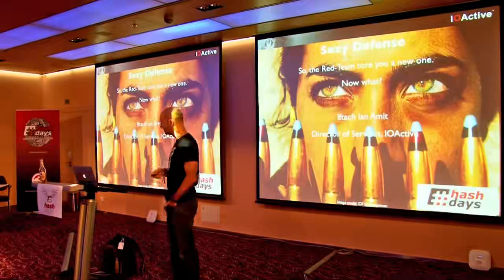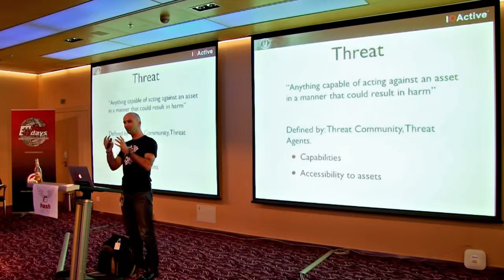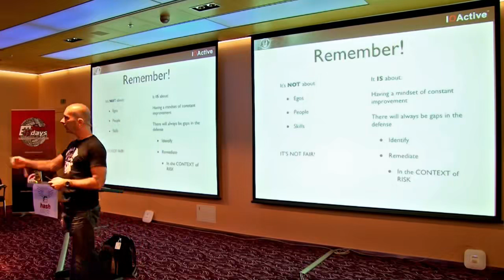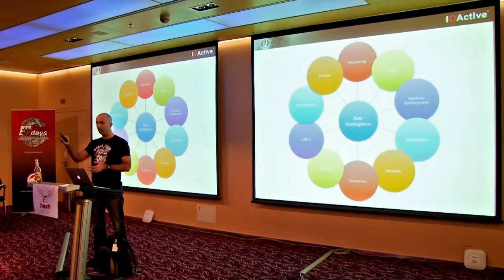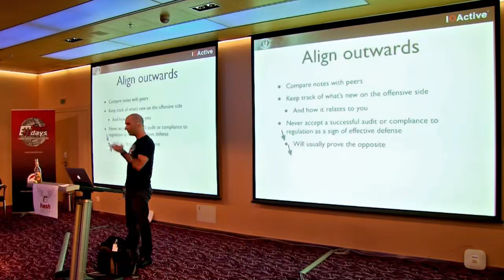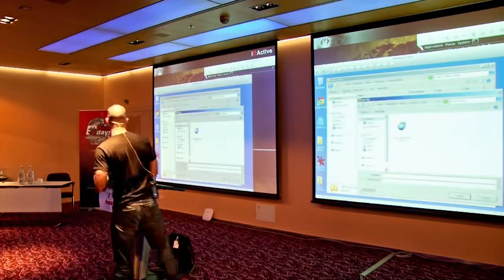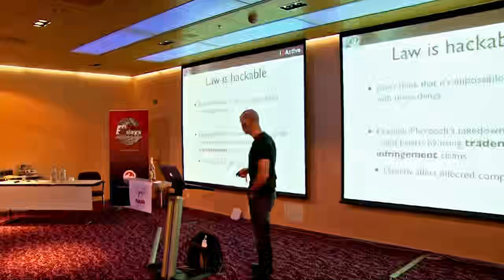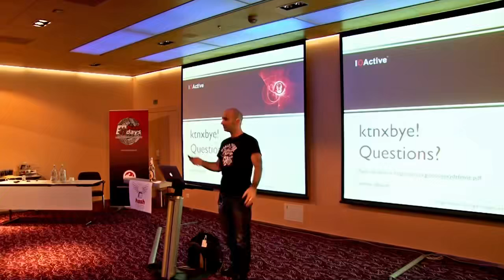Iftach Ian Amit So, the red team was here and tore us a new one NOW WHAT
Hash Days 2012 Hacking conference